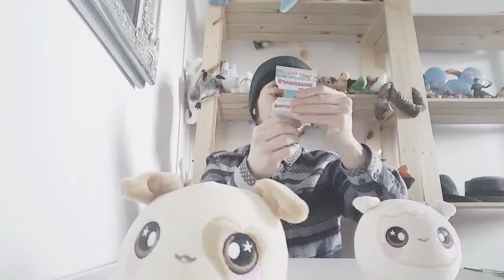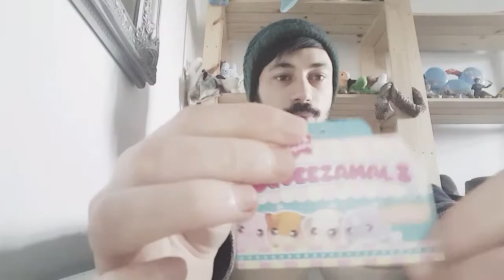Squeezamals review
In this video i will be reviewing a new form of squeeze toy called Squeezamals, hope you enjoy this review, please like and subscribe to my channel, for more videos on toy hunts, toy review, DIY'S, and show and tells. sorry if i have missed anything out or missed pronounced anything.